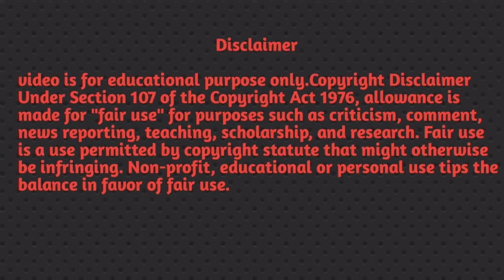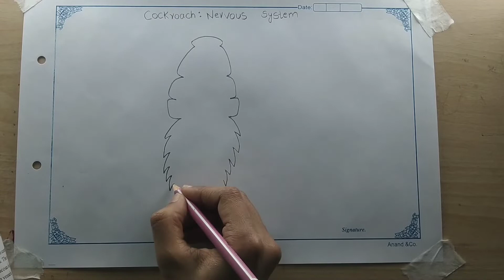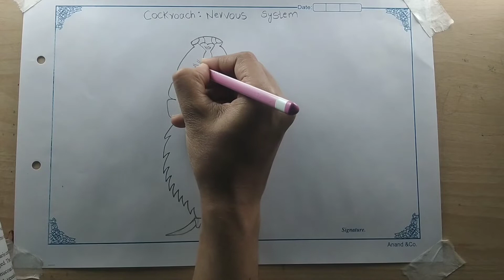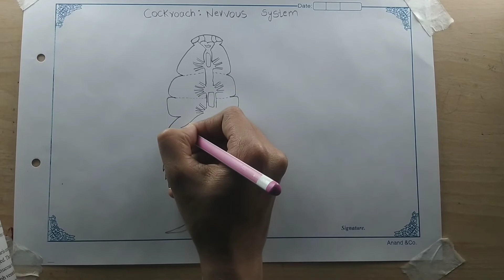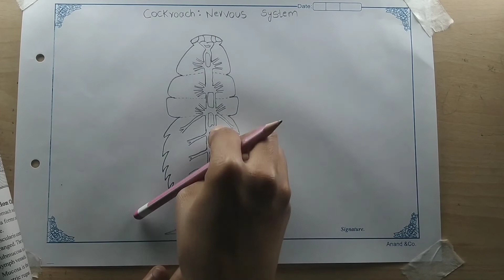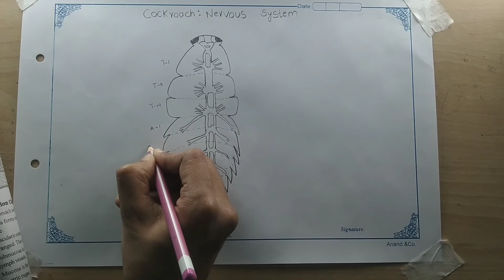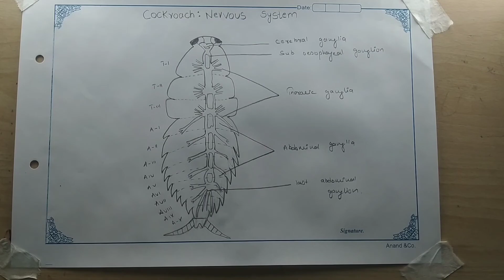intermediate #135 zoology practicalsHow to draw cockroach nervous system..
intermediate #135 zoology practicals
How to draw cockroach nervous system..

So , youtube channel which is related to painting 🖌️ drawing, sktech, calligraphy, crafting etc So with the help of my vedios you can easily do all this stuffs okay .. WELCOME TO MY CHANNEL ☺️ Follow me on other social media 👉 YouTube channel Instagram you like my vedio please SUBSCRIBE to my channel.☺️ Thank you for watching 😜Wish me luck. For Business contact Music credit -video is for educational purpose only.Copyright Disclaimer Under Section 107 of the Copyright Act 1976, allowance is made for "fair use" for purposes such as criticism, comment, news reporting, teaching, scholarship, and research.